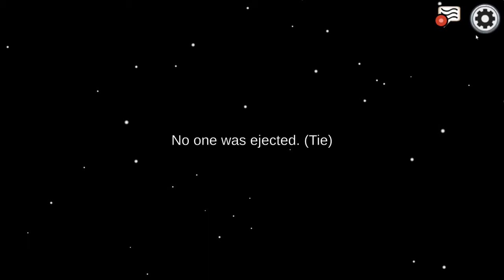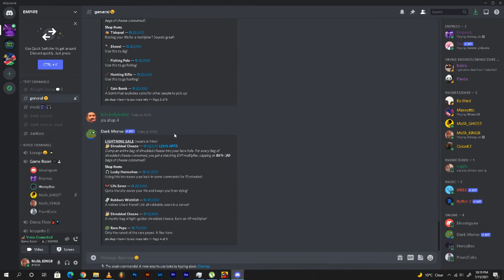He Did It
MOSHPALA
It Only Gets Better

MOSH KINGB

apex
apex legends
easports
ea
electronic arts
activision
cod
call of duty
warzone
fortnite
epic games
battle royale
battlefield
among us
pc
ps
ps3
ps4
ps5
win
dub
w
victory
victory royale
namibian
namibian gamer
namibian youtuber
gamer
game
gaming
multiplayer
online
fps
rpg
mystery
horror
african gamers
namibian gamers
africa
namibia
high kill game
gran turismo
sport
ufc
ea sports ufc
rainbow six
tom clancy